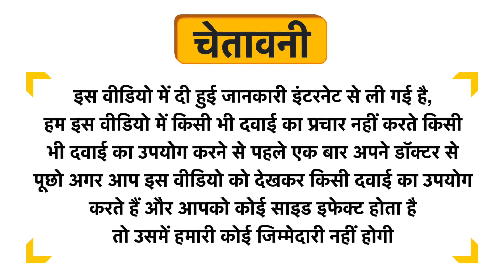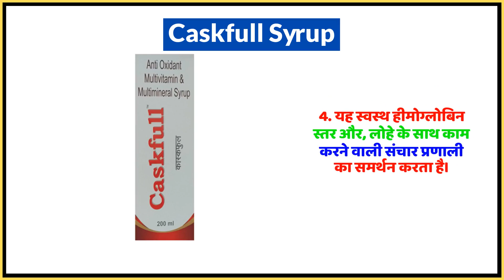Caskfull Syrup Uses in Hindi | Side Effects | Dose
Caskfull Syrup Uses in Hindi | Benefits | Side Effects | Dose